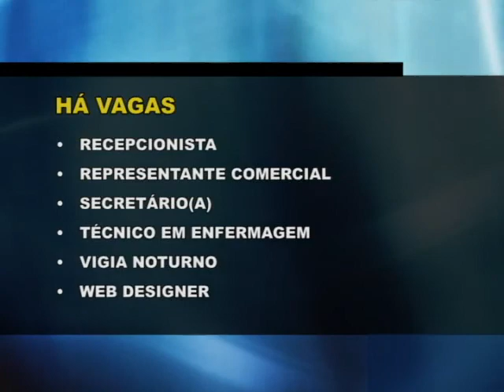Confira as vagas disponíveis no SINE Guaxupé